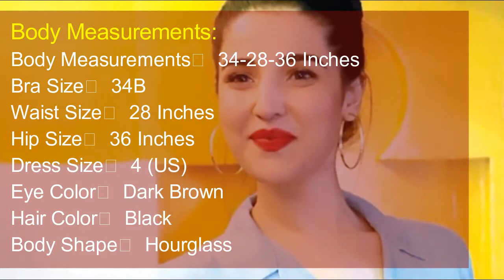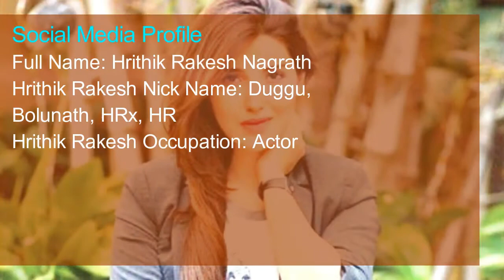Hareem Farooq Height, Weight, Age, Biography, Boyfriend & Fact